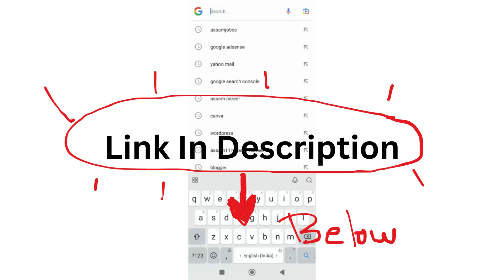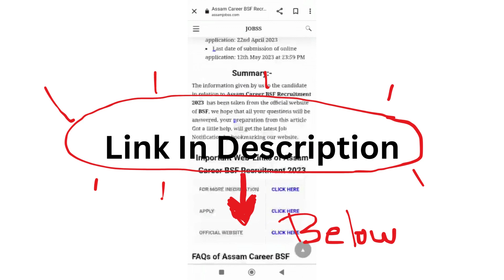Assam Career : National Institute of Translational Virology and AIDS Research (NITVAR), Assam